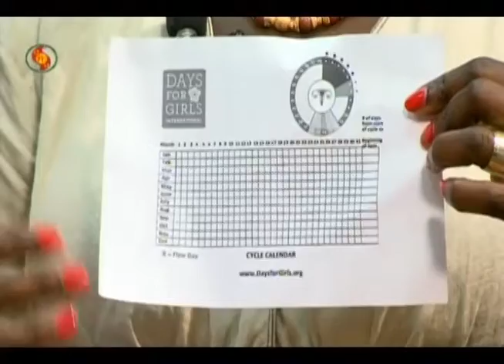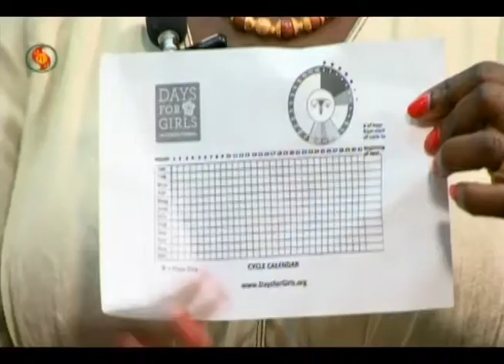MMANTEN TAKI 15 aug 2018